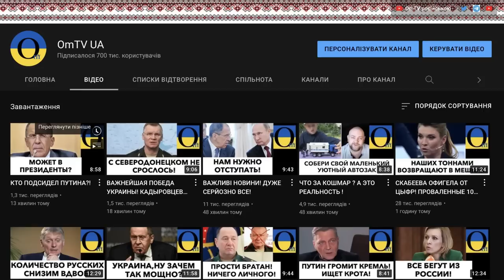СХОЖЕ, ЩОСЬ ДОБРЯЧЕ ЗЛАМАЛОСЯ ТАМ!